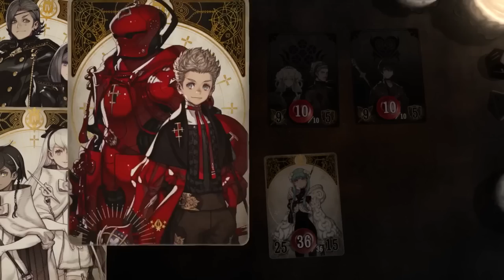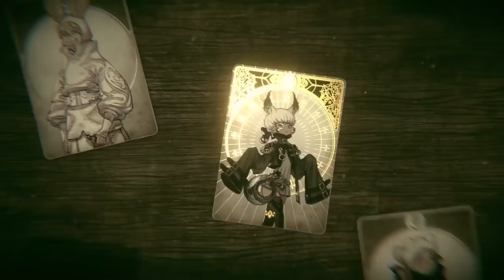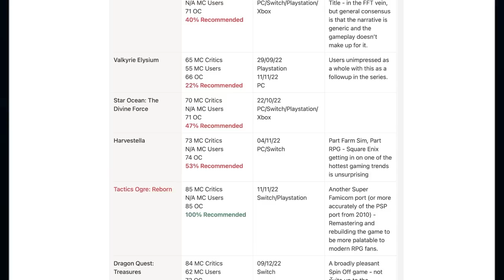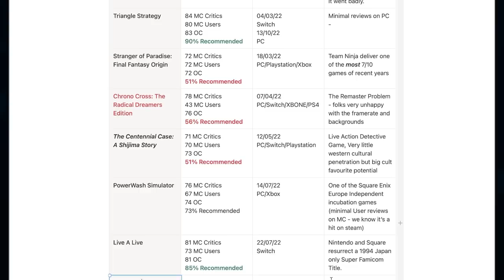Square Enix Are Going INSANE In Every Way...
Wild times. A shedload of game releases, industry leading successes like FFXIV, yet a CEO who continually talks up a Web 3.0 future for Square Enix. Today, we'll review their past year and future prospects.

00:00 Intro
00:10 The Games
13:52 The Delays
21:22 The Drama
29:25 The Future
36:43 The Outlook